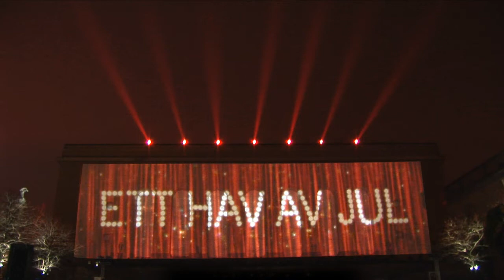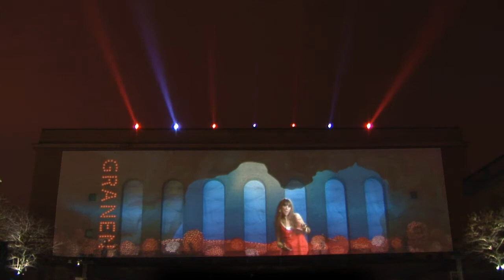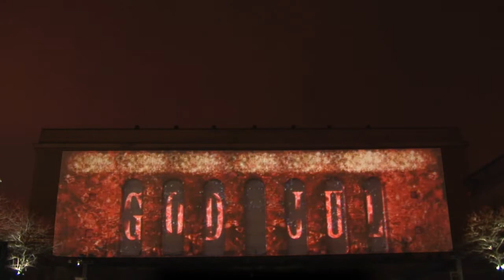Ett hav av jul / julfilm på Götaplatsen 2008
2008 var Julstaden Göteborgs tema hav och vatten. Julfirandet i Göteborg brukar vara intensivt och det firas även under vattenytan. Produktion Eyebrite.